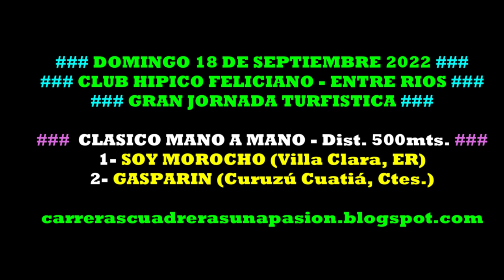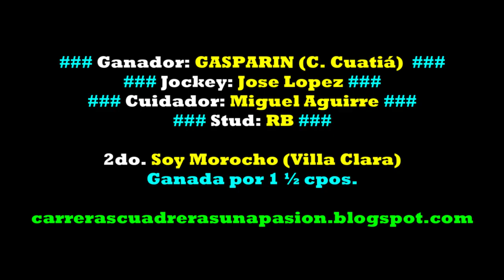GASPARIN, Club Hipico Feliciano, ER (18/09/2022), CLASICO MANO A MANO 500mts.